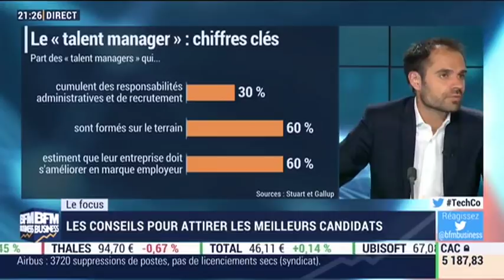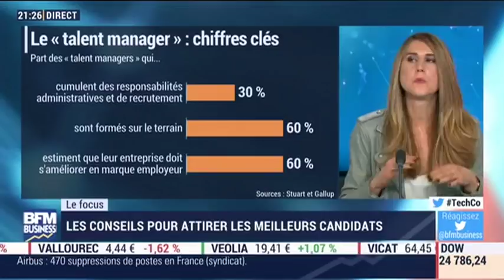Stuart • Panorama du Talent Acquisition en France • BFM Tech&Co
Stuart is a disruptive on-demand delivery app and platform that speeds up the way goods are transported in cities.

It connects retail stores with local couriers, enabling anyone to delivery anything at any time. eCommerce platforms can offer customers Stuart’s faster, cheaper delivery option right at checkout, using the Stuart API.

We’re powering the future of urban logistics, helping both small stores and big businesses move their goods through cities faster than anyone ever imagined.

From data scientists to restless couriers, designers to operation managers… our strength rests upon our plurality of skills and expertise, building up our unique team. We operate from our headquarters in Barcelona, as in Paris, Brussels, London and Berlin, the first cities we’ll ride through.

Co-Founded in 2015 by Clément Benoit & Benjamin Chemla (Resto-In), Stuart is now backed by great entrepreneurs such as J.D. Blanc (Allociné), J.A. Granjon (Vente-privee.com) and O. Mathiot (PriceMinister), with a total investment of €22 million.